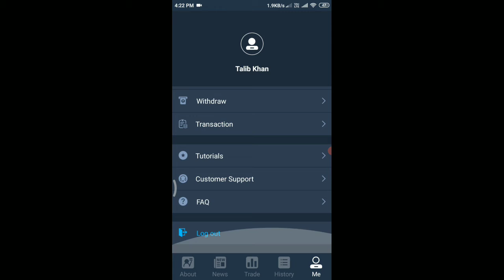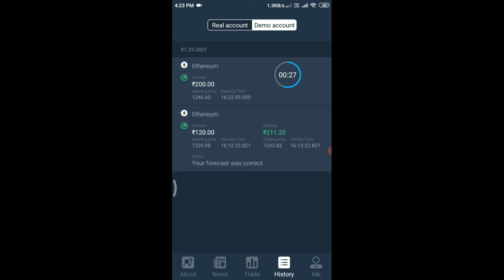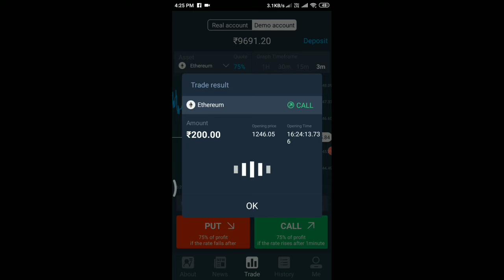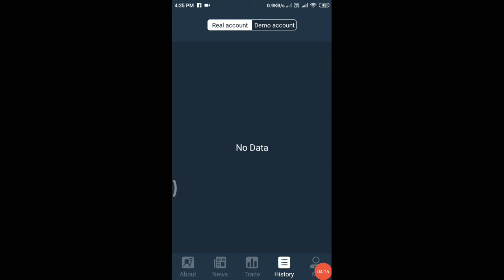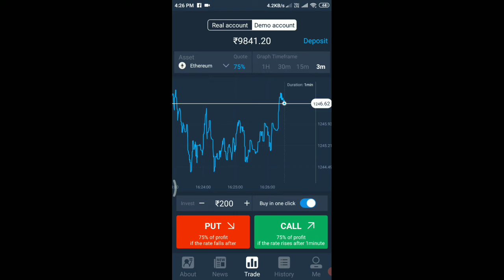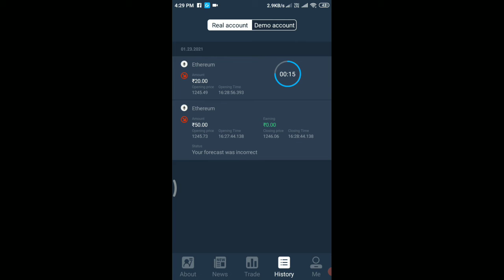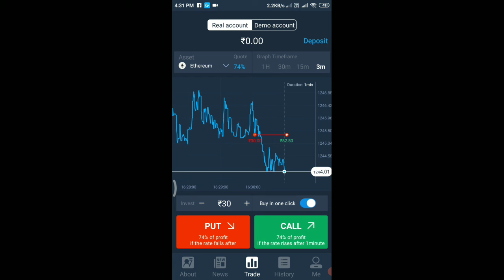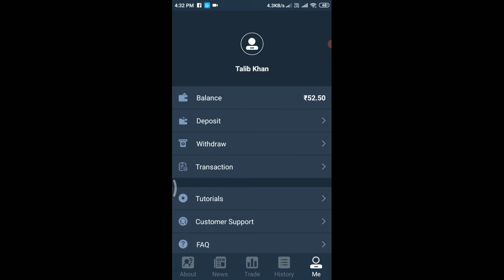How to use GuruTrade7 app in hindi 2021 || GuruTrade7 se paise kese kanye,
How to use GuruTrade7 app in hindi 2021,
GuruTrade7,
GuruTrade7 aap kaise use kre,
aap earning,
mobile aap se paise kamaye,
free earning aap,
how to use money aap,
money aap,

pregnancy delevry
hemrrhoid prevetion

Original Ajwa dates Main Har Bimari ka ilaaj kalmi dates Saudi Arab Makka aur Madina ki item Ajwa Khajoor ki guthli ka powder

Ajwa khajoor saudi ki sabsa accchi khajoor

pregnancy delevry
hemrrhoid prevetionOriginal Ajwa dates Main Har Bimari ka ilaaj kalmi dates Saudi Arab Makka aur Madina ki item Ajwa Khajoor ki guthli ka powder